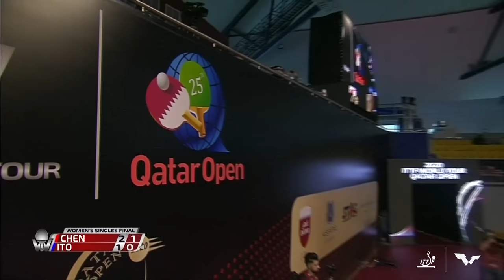FULL MATCH | CHEN Meng (CHN) vs ITO Mima (JPN) | WS F | 2020 ITTF Qatar Open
Chen Meng (China) vs Mima Ito (Japan) in the Women's Singles Final at the 2020 ITTF Qatar Open!